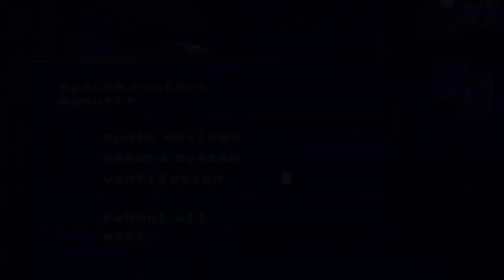Five Night's at Freddy's 3 - The 6th Anniversary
Today's the 6th Anniversary for FNaF 3! So to celebrate, I'm tried to beat Aggressive Nightmare Mode again, sadly I failed but I hope you enjoy the video